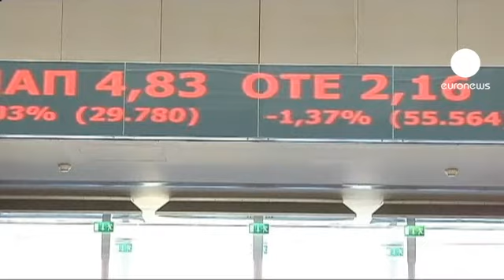Греция заняла чуть дешевле, чем в июле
Стоимость краткосрочных заимствований для Греции несколько снизилась. Во вторник правительство страны провело аукцион по первичному размещению шестимесячных облигаций на общую сумму 812,5 миллионов евро. В итоге ставка, по которой удалось разместить бумаги оказалась 4.68 процента, что на два базовых пункта ниже, чем на предыдущем аукционе 10 июля.